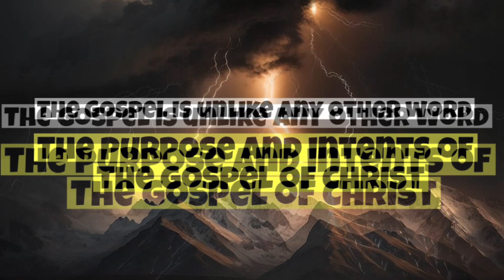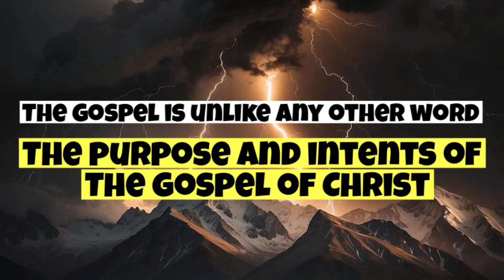THE GOSPEL IS NOT LIKE ANY OTHER WORD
What the gospel intents.